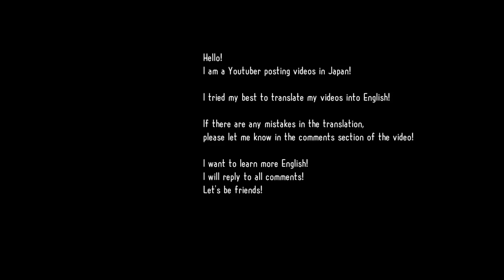【SRWα3】"Werkbau" All Attacks (English Translations)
Game Title：Super Robot Wars (Taisen) / Alpha3
Series：BANPRESTO Original
Machine：Werkbau
Pilot：Cobray Gordon

0:00 Twin Raam Rifle
0:13 Gun Slave
0:38 Emeth Asher
1:08 Axion Buster